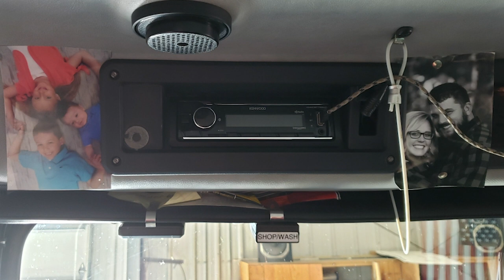Employee Spotlight Matt Osmundson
This week Absolute Group proudly presents Matt Osmundson of Caruth Construction. Matt just started his 7th year with us as a Pump Operator and we are confident you won’t find a better operator out there! This man is devoted to his work and family, day in and out. If you sit in the drivers seat of his truck you’ll clearly see why. Prominently displayed above the sun visor is a photo of him and his wife as well as a photo of their three children. Matt is no doubt a man who values family. And, if you ask him why he stays, “Because it’s like family here!” A special thank you to his wife Brittney and their children Kaydence, Colby, and Carter for supporting Matt and our AG family.